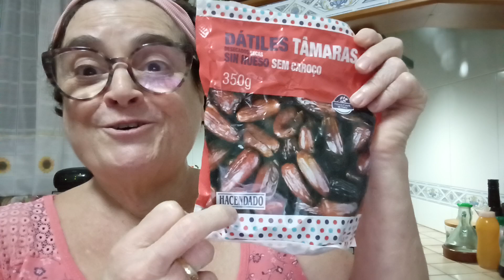buenas noches famili cenita de hoy 🍞🧑👀💋